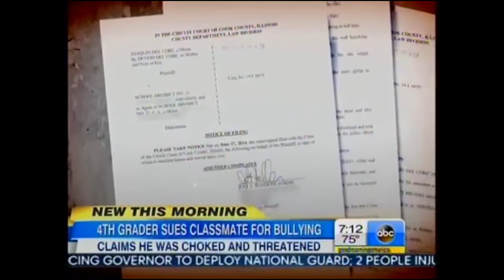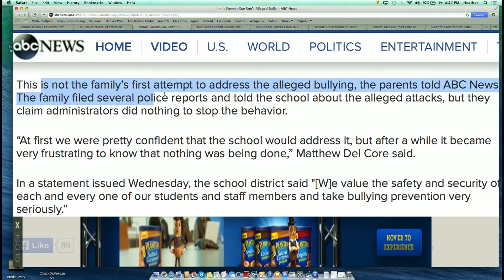Fourth Grader Sues Bully